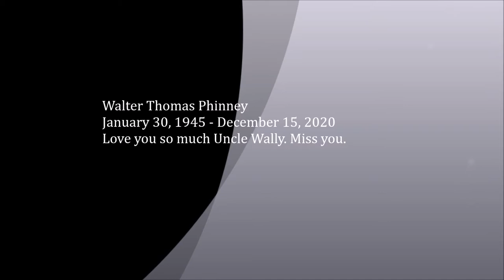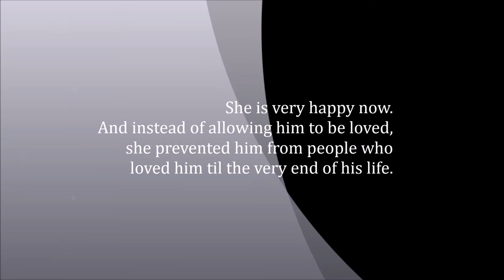Walter Thomas Phinney - I Love You And Will Always Miss You Tremendously. Thanks For The Memories!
My uncle and I used to sit around and sing all day long. I used to ask him about his favorite songs all the time. He loved Hank Williams. He was really a great singer and reminded me of Clint Eastwood when he sang that song called "Gran Torino". In fact we watched that movie together so that he could hear Clint Eastwood singing too. He was so fun, from the time I was a little girl when he used to let me ride on his back like a pony and when he chased me all around the house and when he threw me up in the air and told us spooky stories on my aunt's bed. He was a "Playah", but he was a man of honor,  in that he always paid his bills and he always helped people (until his daughter put a stop to it by claiming him incompetent) he loved his women and they loved him, because he was a very handsome man. He had such an impact on me then because I always felt protected and that he cared.  He cared for my children and when they were little, he took them to Perkins Fish Fry every Friday.  He would scream "Son-of-a-bitch" and "mother-fucker" when he got frustrated; He loved the classic movie channel and he loved tacos (but not too crunchy). He liked spaghetti too but had a hard time with the noodles because he could only use one hand. He loved Tuna Fish sammiches! He liked frozen burritos because that's basically all he had to eat for breakfast when he was all alone. Walter was a Veteran of the Army and he played baseball in the Army at the Panama Canal. He never forgot anyone's birthday and was really good with numbers. He loved banana cream pie and hot dogs with Hormel chili;  He loved the horses and he loved to gamble and play Keno. He liked Don Laughlin's Hotel and Casino and the Avi.  I sure am going to miss him.